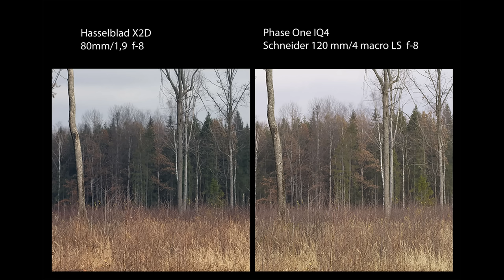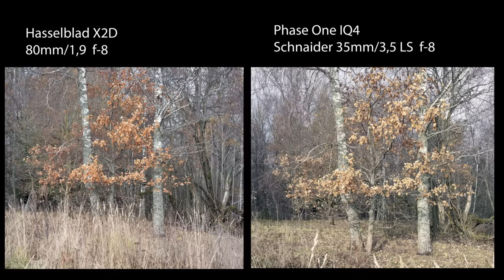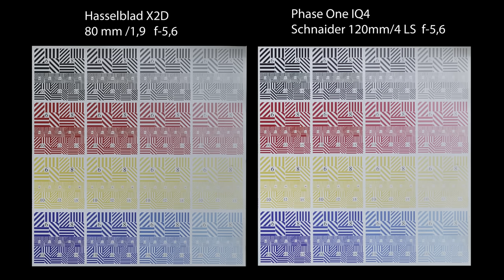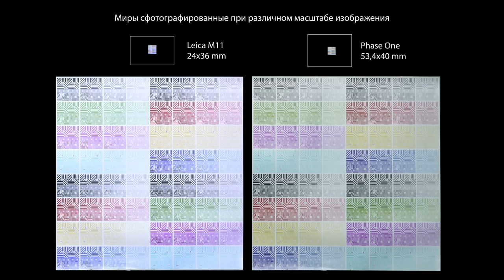С.В. Савельев - Phase One IQ4 + Hasselblad X2D + Leica M11